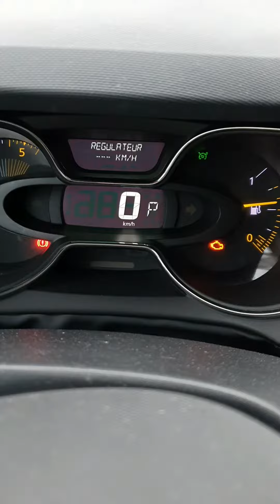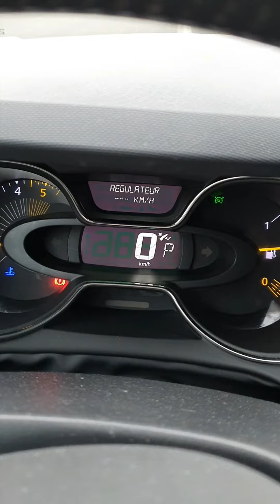démarrage Renault capture -4 degrés